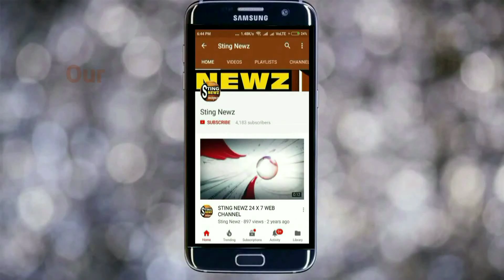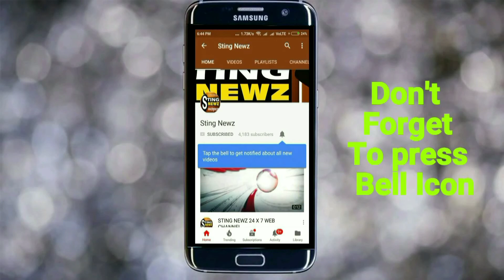কেন নিরাপত্তাহীনতায় ভুগছেন বর্ধমানবাসী ? দেখুন সেই ছবি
কেন নিরাপত্তাহীনতায় ভুগছেন বর্ধমানবাসী ?দেখুন সেই ছবি। কারণ, নেই রাস্তায় আলো, ঘুটঘুটে অন্ধকারেই যাতায়াত বর্ধমান ইউনিভার্সিটির সামনের রাস্তায়।